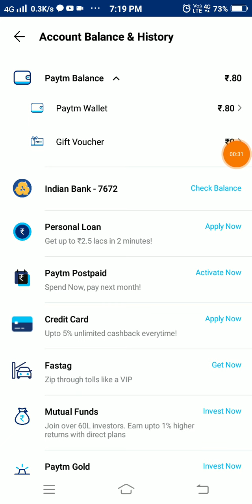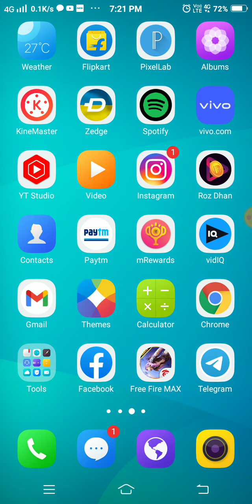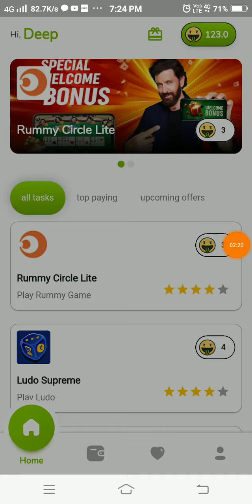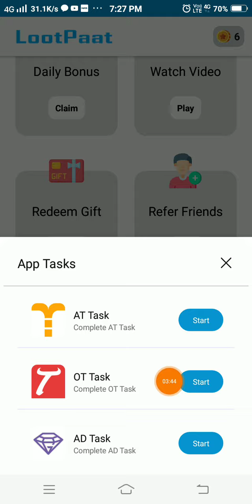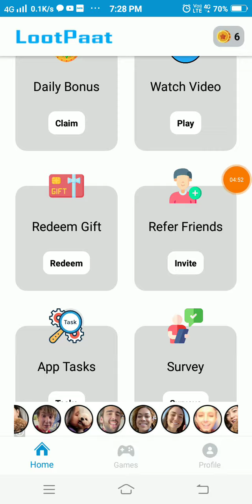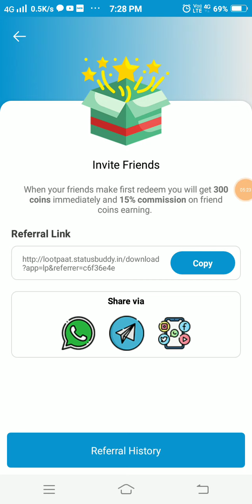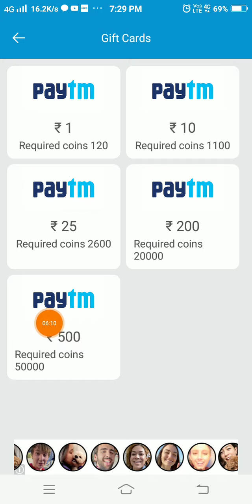Minimum Redeem ₹1 Instant Free Paytm Cash App । New Earning App 2022 । Paytm Cash Earning Apps Today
About this video :- Hello Guys me hu deep aj guys aplogo ek new paytm cash earning app bataya

For Instagram Users:- DM me Link in Channel About

YOUR SEARCH RELETED :-
1) earn daily rewards app
2) earn daily rewards spin scratch & win
3) new earning app 2022
4) paytm cash earning apps
5) free paytm cash
paytm cash
paytm
cash
earning
apps
earning apps
best paytm cash earning app
earning app

paytm games
Paise kamane wala apps
Work from home earning apps
No investment earning apps
Minimum redeem rs 1

   Mr. Techno Deep